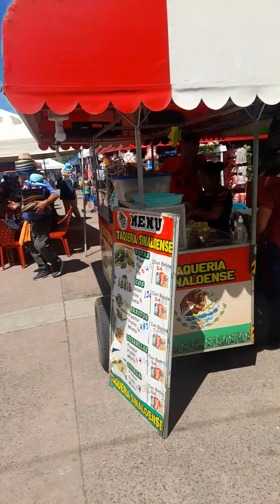Visitando San Rafael Obrajuelo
festival de cerdo